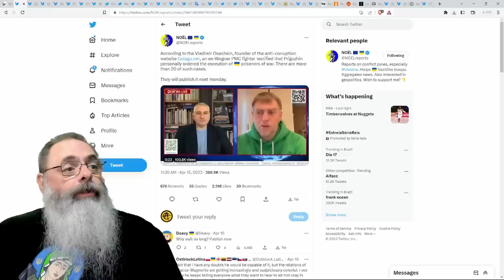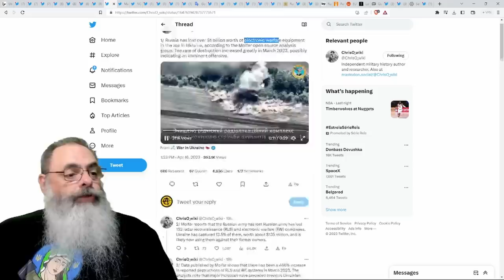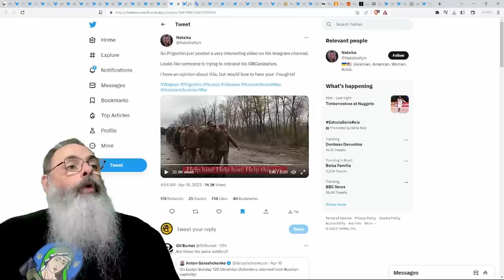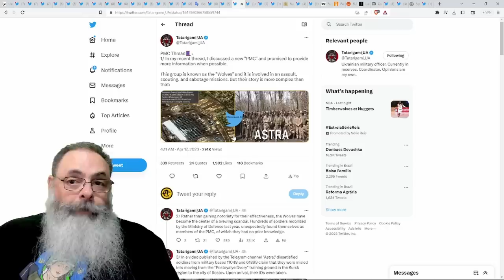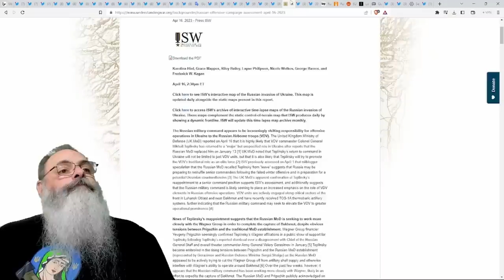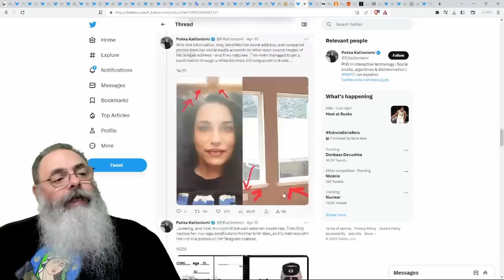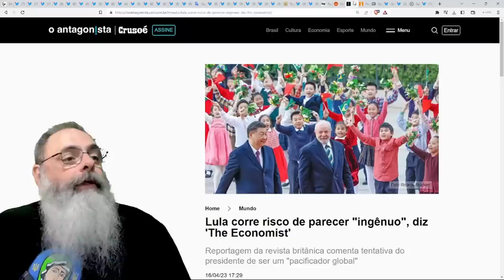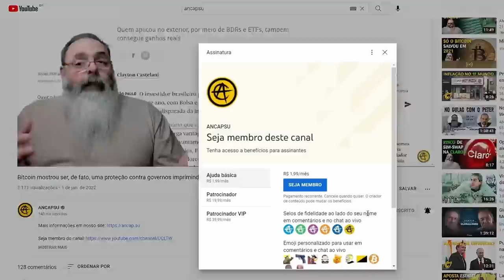GRUPO MERCENÁRIO RUSSO WAGNER executa 24 CRIANÇAS UCRANIANAS em BAKHMUT sob ORDENS de PRIGOZHIN